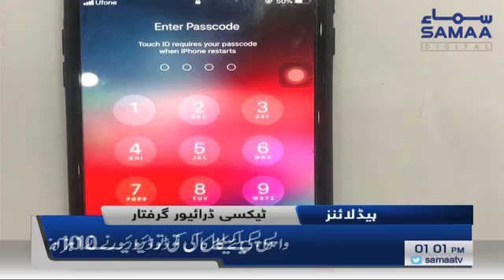Samaa Headlines - 1PM - 3 February 2019